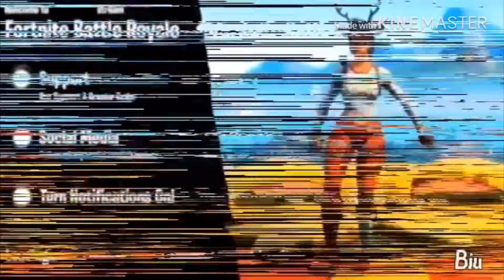Fortnite Montage - 6 Kiss (Trippie Redd & Juice WRLD ft. YNW Melly)